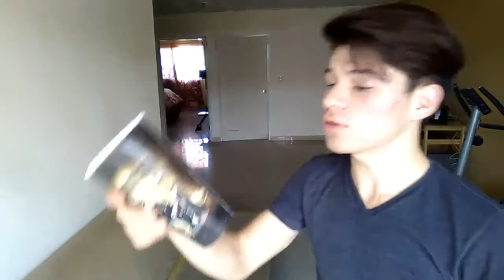PERSONAS EN UN CAMION PUBLICO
BUOLAAAAAAAAAAAA ! Alguna ves en tu vida has estado arriba de un camion y por lo menos a una persona de estás te has topado !